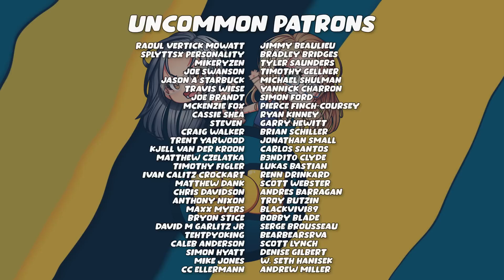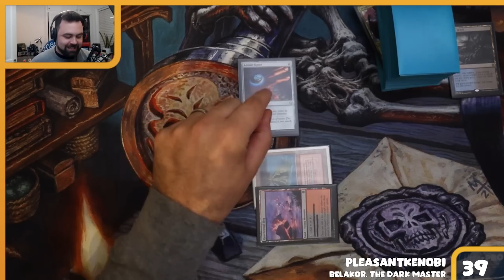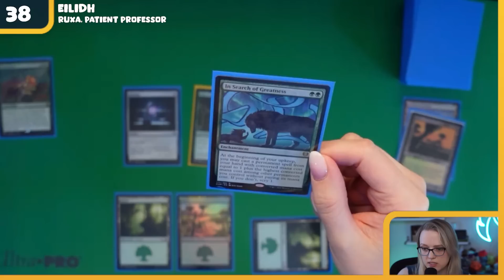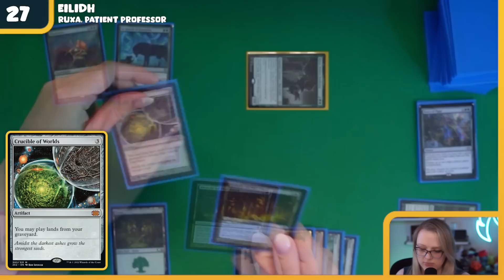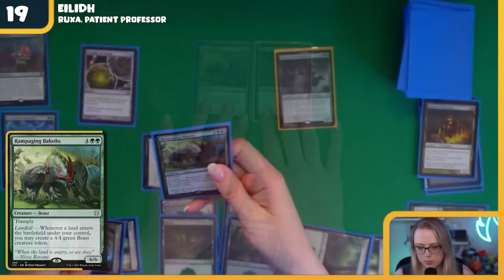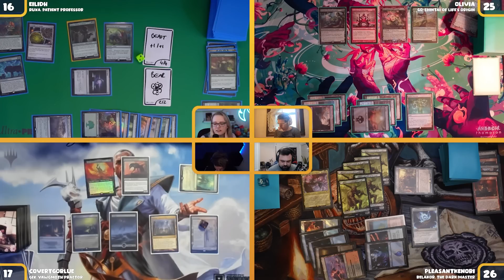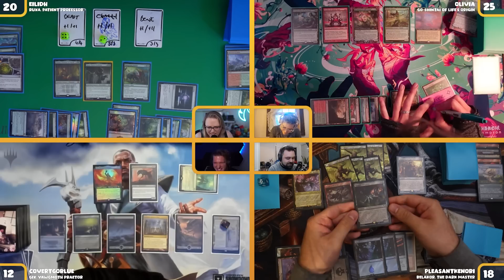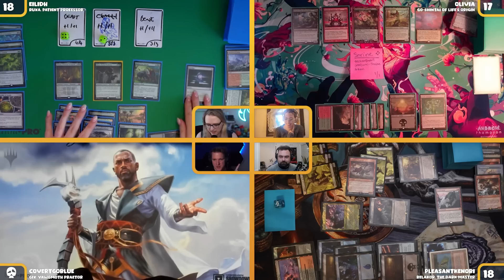😎 The 1 in Bo1 Meets His Match 😎 ft. Go-Shintai, Be'lakor, Ruxa & Gix | Elder Dragon Hijinks #47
This week on Elder Dragon Hijinks, @covertgoblue returns to cause chaos, but has he met his match in @PleasantKenobi?